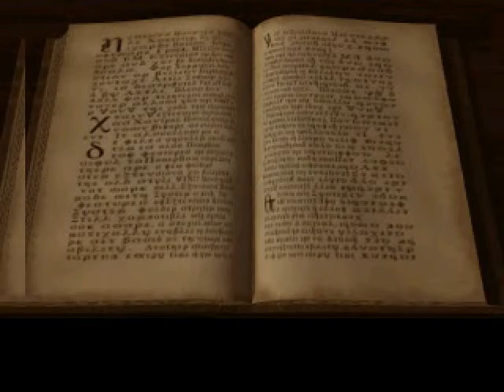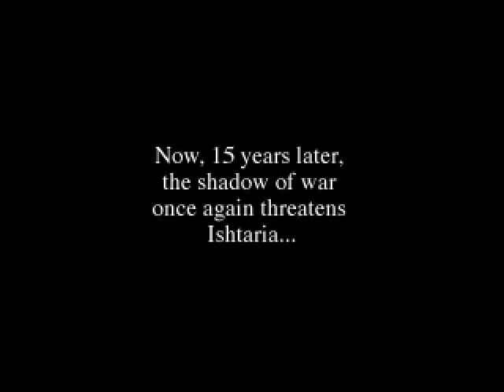Vandal Hearts pt 1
Vandal Hearts (ヴァンダルハーツ) is a turn-based tactical role-playing video game developed by Konami Computer Entertainment Tokyo for the PlayStation and later ported to the Sega Saturn by Konami Computer Entertainment Nagoya. The PlayStation version was distributed in Japan, North America, and Europe. The Saturn version was only released in Japan. There was also a Microsoft Windows version which released only in Japan and South Korea, with Software renderer and Direct3D Support.